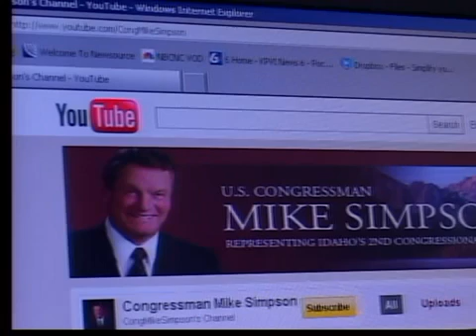Rep. Simpson Calls for $4 Trillion in Cuts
Idaho congressman Mike Simpson was on MSNBC Friday to talk about his call to cut $4 trillion from the U.S. deficit.